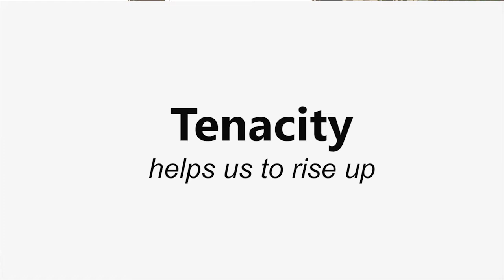Tenacity & Resilience [Digital Demitasse: Ep #24 w/ Donna Duffy]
Tenacity and Resilience, twin traits we need, through every trial, triumph and transition. Learn about these two companions in this weeks Digital Demitasse!

The Digital Demitasse is your weekly shot of inspiration and wisdom to help you grow your business. Each week Donna Duffy will speak on a different topic that you can use to help you grow as an entrepreneur, business person, and individual.

A special thanks to Charlie Bailey, of Broad Reach Communications, for producing the Digital Demitasse!